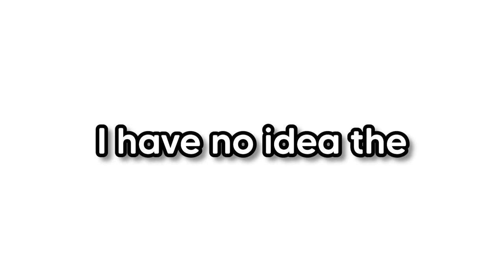I Did a Hardcore Nuzlocke of the Weirdest Fusion Game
Pokemon Charged Red is a ROM Hack of FireRed chock-full of custom-made Pokemon Fusions. Despite not knowing what I'm going up against, I decided to come out of Nuzlocke retirement. Wish me luck!